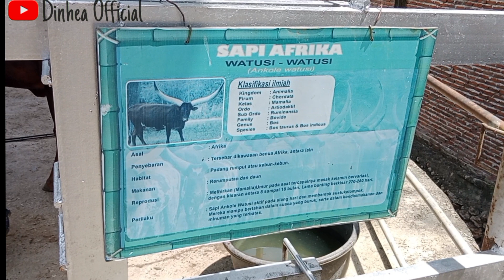Lihat Sapi Afrika Tanduknya Besar Bangettt || ada watusi di Taman Rusa Tempat Wisata di Aceh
Sapi Afrika atau watusi, Ini salah satu koleksi Hewan yang ada ditaman rusa aceh besar, taman rusa seperti penangkaran dan tempat wisata juga yang terletak di Aceh Besar ada Hewan yang statusnya beresiko rendah, hampir terancam, kritis dan hampir punah. Nonton jangan di skip-skip bagi pecinta hewan...

Yang Suka Lihat Hewan Lucu,Unik,Langka. Langsung Subscribe karena bakalan banyak video seputar hewan di playlist Dinhea pencinta hewan / Dinhea Animal Lovers atau mau lihat-lihat video yang lain, silahkan nonton di playlist banyak video seru lainnya. mulai dari aneka tutorial,couple,pencinta alam,animal lovers, jalan-jalan, unboxing shopee, DIY, Vlog, dll...semoga terhibur.